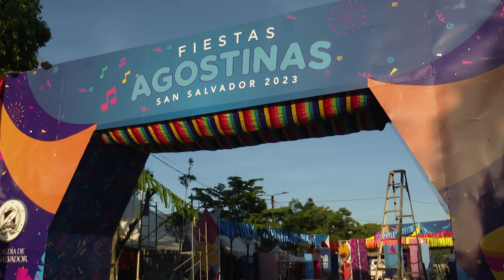Alcaldía de San Salvador anuncia plan municipal para las fiestas agostinas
Elementos del CAM de San Salvador, junto a la Policía Nacional Civil y la Fuerza Armada brindarán seguridad en el campo de la feria Sivar Land y las demás actividades a ejecutarse durante las fiestas agostinas, así lo aseguró el alcalde Mario Durán.